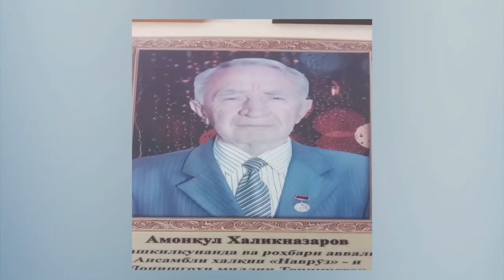Ансамбли ''наврӯз''и Донишгоҳи Миллии Тоҷикистон 2022